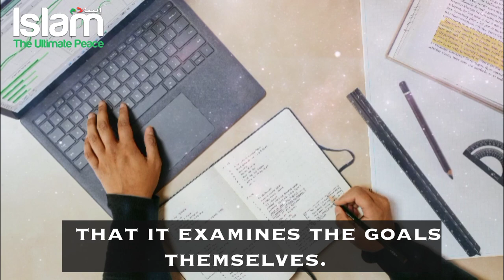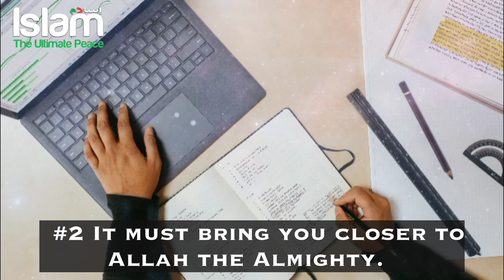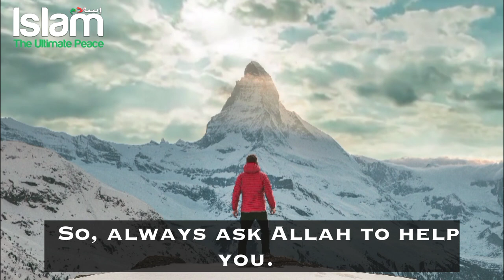WAKE UP WORK HARD AND INNOVATE | MOTIVATIONAL GEM 7